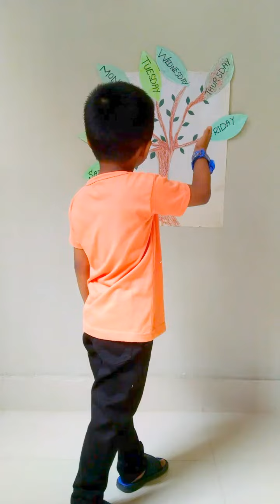How We Are Growing???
We Are Growing Rouhaan #7 Days Poem